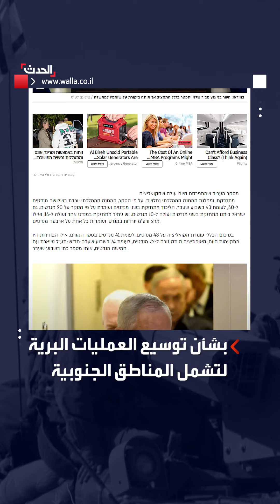الجيش الإسرائيلي يعلن بدء عملية عسكرية في مدن جنوب قطاع غزة.. وواشنطن تعبر عن قلقها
الجيش الإسرائيلي يعلن بدء عملية عسكرية في مدن جنوب قطاع غزة مطالبا السكان بالنزوح صوب رفح.. و واشنطن تعبر عن قلقها من استمرار القصف بالحجم والكثافة السابقين